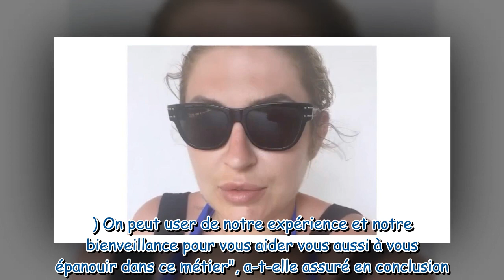Amandine Pellissard devient coach dans le X, détails de son "nouveau business" prometteur